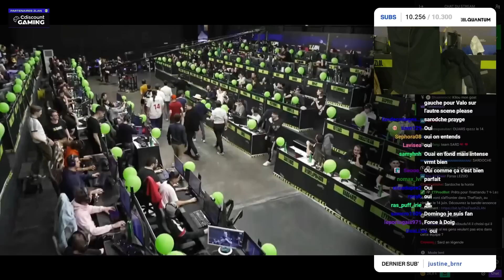L'ESCROQUERIE EST TOTALE ! BEST OF DOMINGO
Cette année quelques surprises nous attendait à la ZLAN...